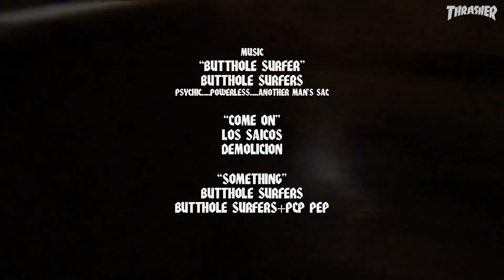Spitfire Wheels' "Ecuador Hellride" Video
Old crusty spots separate the men from the boys. Parque de Carolinas in Quito, Equador has been there for 40 years. It ain’t going nowhere. I took the best of ’97 there and it went off—cops, broads, beers and busting. The next time I went 20 years later, the kids that grew up with the mag wanted some Eccy juice. Took the now dudes and, needless to say, Hellride was on, "Rocky Mountain Way" all the way. —Jake Phelps